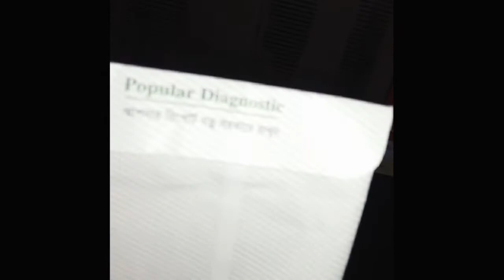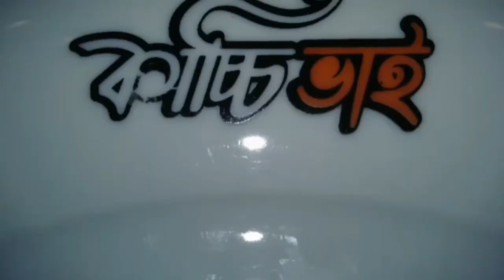Vlog 6।।।হাসপাতালে যেতে আর ভালো লাগে না ।